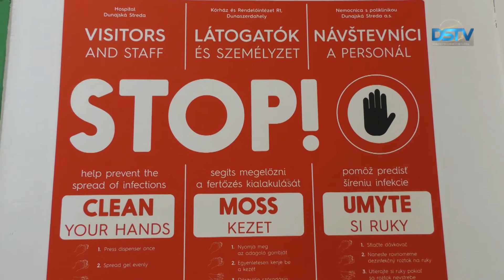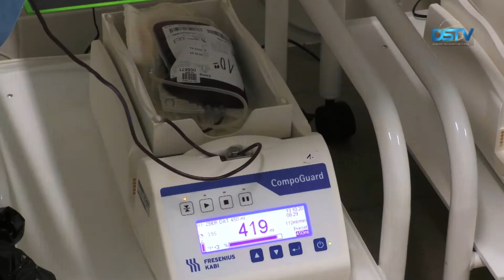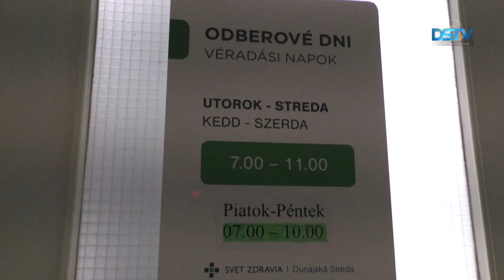Kevés a véradó a járvány miatt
Önkéntes véradókat toboroz a dunaszerdahelyi kórház hematológiai és transzfúziós osztálya a Szlovák Vöröskereszt Dunaszerdahelyi Területi Egyletével közösen. A koronavírus-járvány idején ugyanis egyre kevesebben járnak vért adni. Vérre pedig most is nagy szükség van. A kórházban az eddigi keddi és szerdai véradási napot péntekkel bővítették. Az önkéntes véradók nemes cselekedete emberéletet ment, így a Szlovák Vöröskereszt minden évben kitünteti a Dunaszerdahelyi járás véradóit. Idén a települések maguk adták át az elismerést. Dunaszerdahelyen is köszöntötték a város önkéntes véradóit.